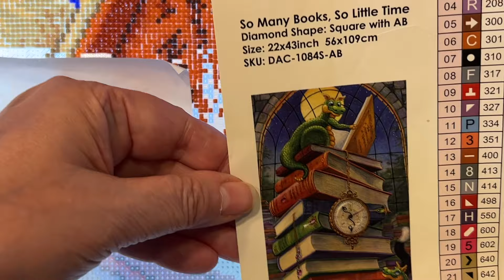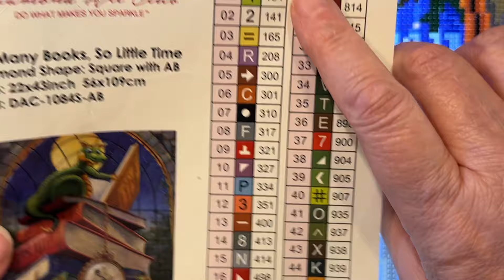Diamond Paint with me 2024 (4/52 2024)